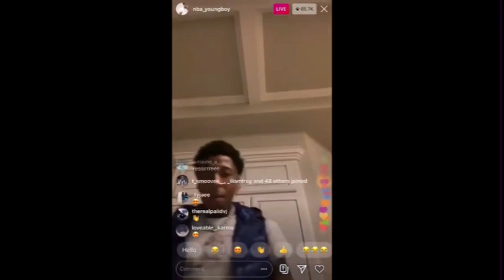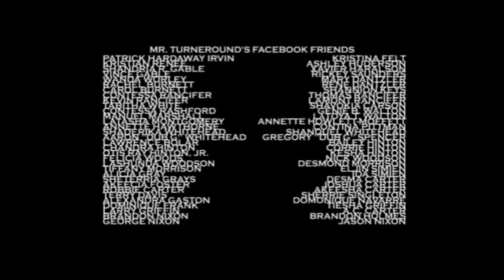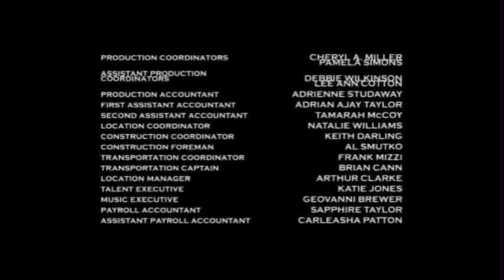Turneround’s Theory S1 E10: Why Struggling Men Can’t Get the Women that they Want